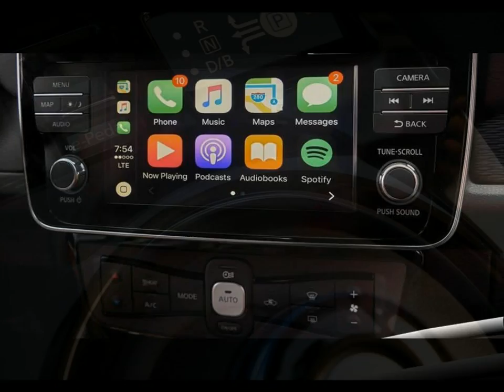Nissan Leaf 2018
The 2018 Nissan Leaf electric car gets new styling, more power, and a longer-range battery plus an e-Pedal interface and the ProPilot Assist driver aid.